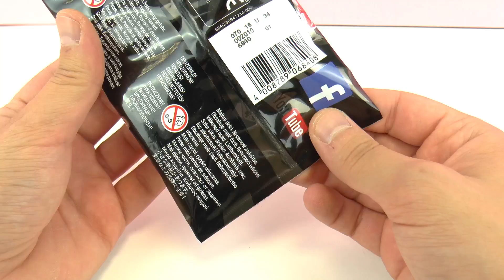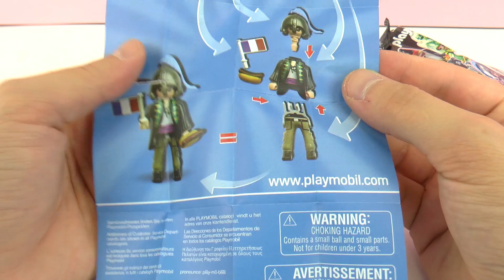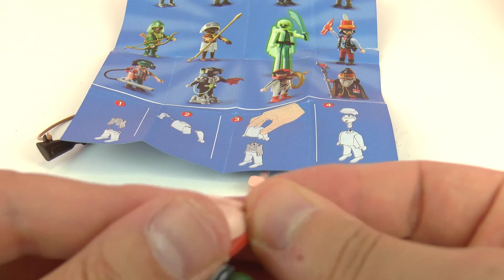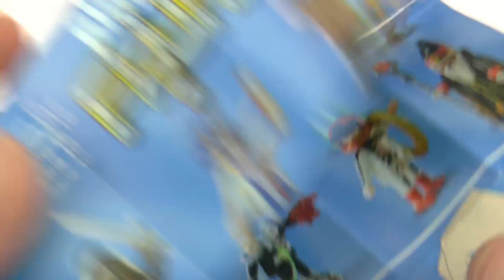PLAYMOBIL Figur selber machen - Playmobil Überraschungspaket - Spiel mit mir Kinderspielzeuge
6184